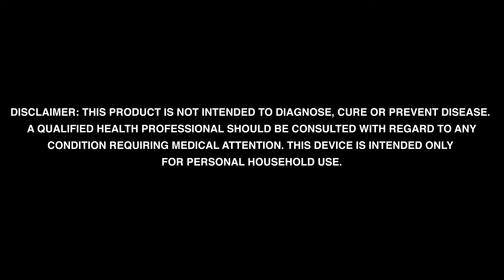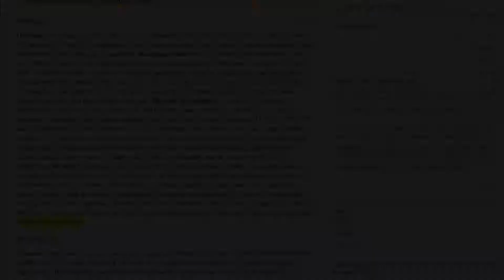Improve Your Skin Complexion - Full Body Red Light Therapy Device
Red Light is a clinically-proven treatment that stimulates collagen production, helping to reduce joint and muscle pain while supports skin elasticity